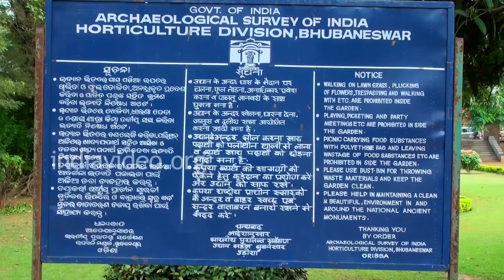Rameswar Mandir, Orissa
Sri Rameshwar Mandir situated at Bhubaneswar in Orissa.